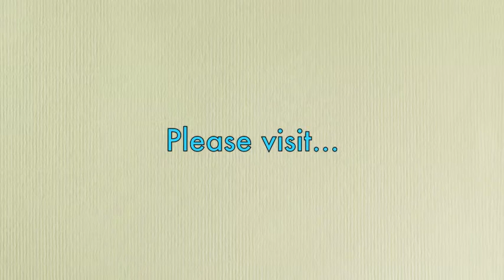Sea view Penthouse apartment for sale in Moraira. Offered by Villas Plots of Javea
A immaculate penthouse for sale overlooking the area of Algas in Moraira. Literally meters from the sea this high spec and high quality apartment currently has 2 double bedrooms and an office that could be a third single bedroom.
Featuring a large naya and terrace from which you can enjoy the spectacular vista ahead. 1 of only 2 the penthouse has 2 secure parking spaces.

Please see the site for more details.